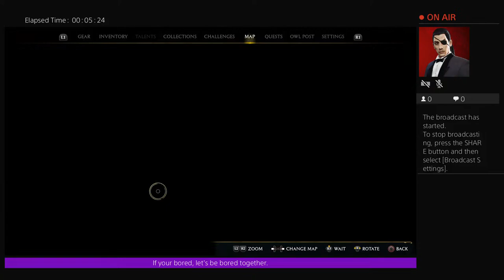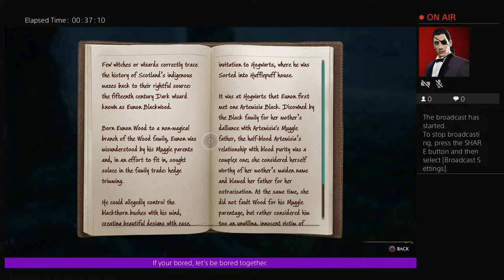Hogwart's Legacy playthrough pt4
Random games